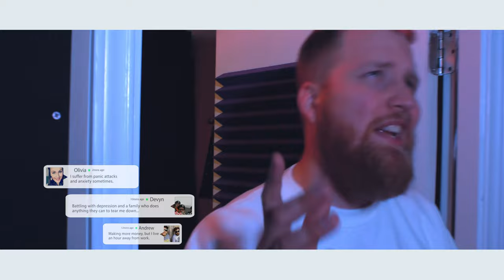Trevor Lee - Prollems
"The on thing we all have in common... Prollems.", says Trevor Lee. This latest single mixes a bit of frustration with contentment in the face of daily obstacles. Trevor's message, "It's OK to be frustrated, just don't let it separate us. I get life is tough, but it's tough for everyone in some way or another."

Spotify, Apple Music, iTunes, Tidal, Deezer, Google Play Music, etc...

Credits:
Recorded, Mixed, & Mastered by Brandon Garza.
Produced by Nate Vibez.
Saxophone by Corey Williams.